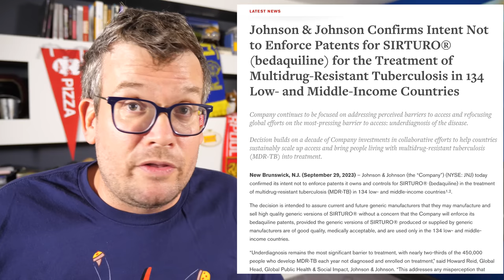An Incredible Update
In which John shares an extraordinary update: Johnson & Johnson has confirmed they will not enforce secondary patents on bedaquiline in ANY low- or middle-income country. The agreement applies to 134 nations, and it is essentially everything that we've been asking for. Astonishing. Wondrous. Here's the announcement